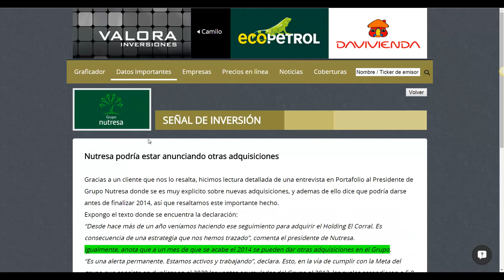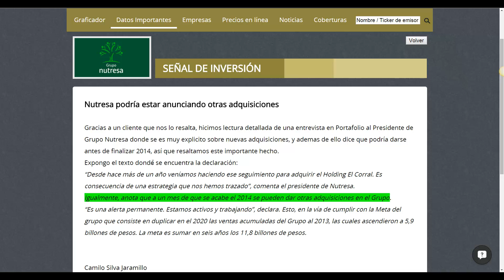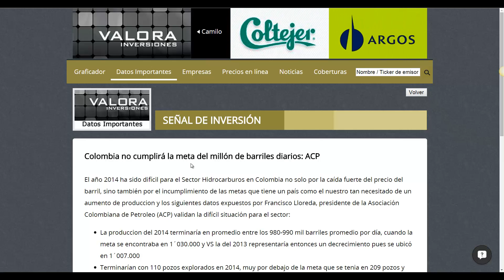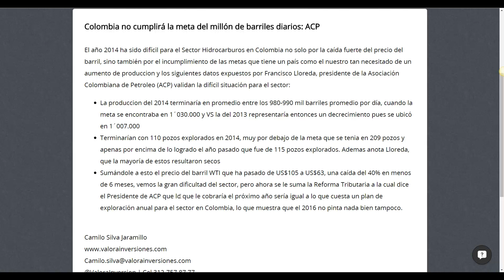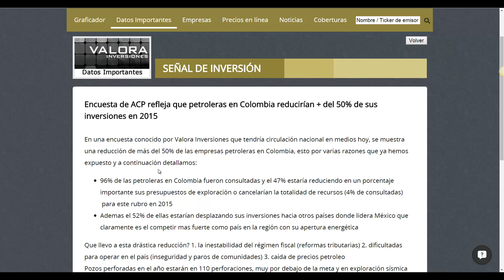Lo mas relevante 9 Diciembre desde Valora Inversiones